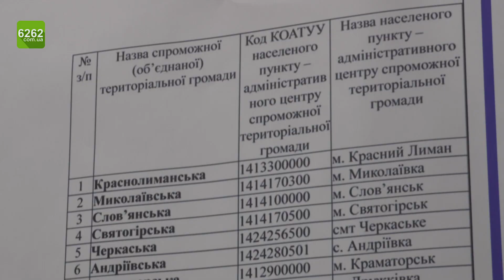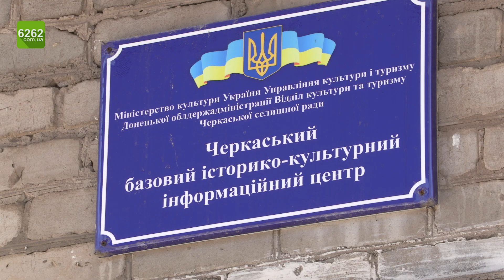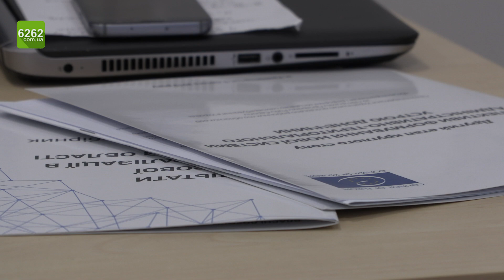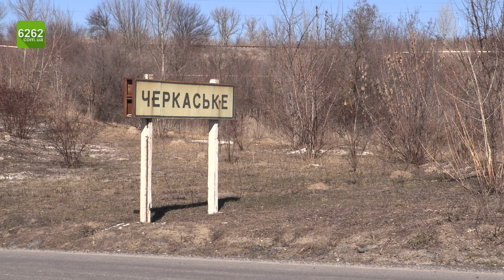Децентралізація у Слов’янському районі: проблеми утворення ОТГ, перші успіхи та фермерство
Сайт 6262.com.ua - перший інформаційний сайт міста Слов'янська. Головний принцип Нашої роботи - точність, оперативність і об'єктивність у подачі інформації.
Більше інформації Ви отримаєте на нашому сайті.
Основні розділи, які допоможуть Вам пришвидшити пошук необхідної інформації: Новини, Довідник, Погода, Карта, Робота